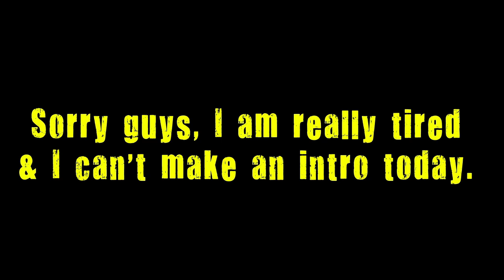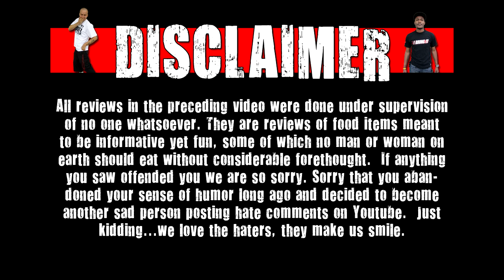WE Shorts - Pit Bull Double Mocha Crisp Energy Bar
Today on we shorts Matt Zion reviews Pit Bull Double Mocha Crisp Energy Bar!